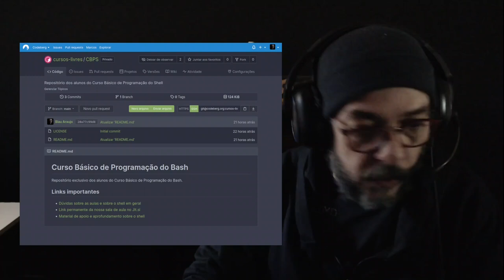Nova turma do Curso Básico de Programação do Bash!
Muito obrigado!

IRC:
Canal debxp em irc.libera.chat